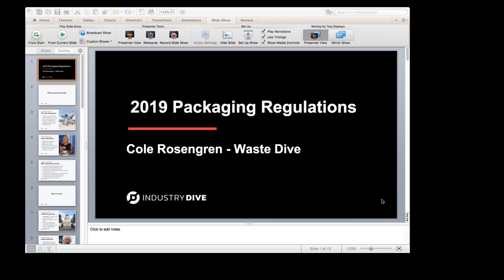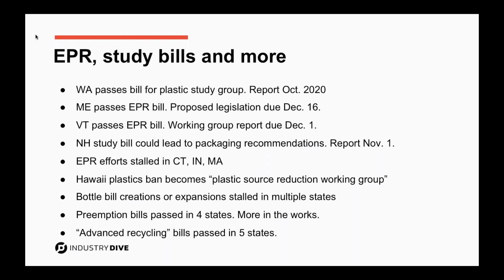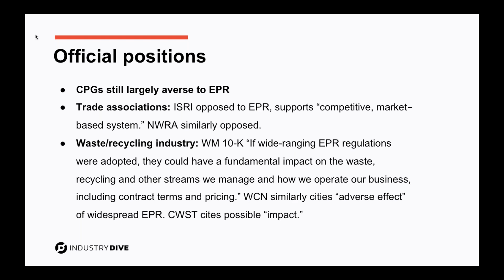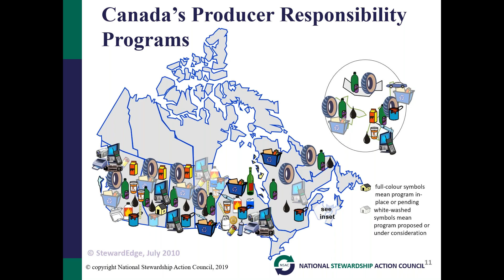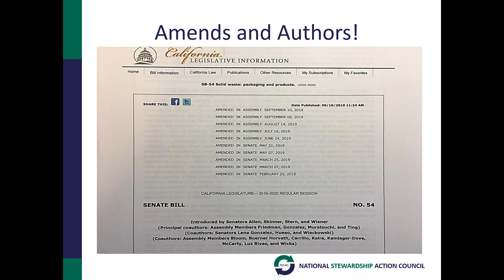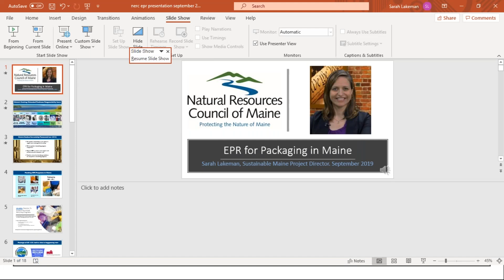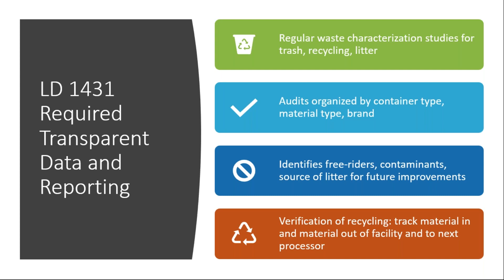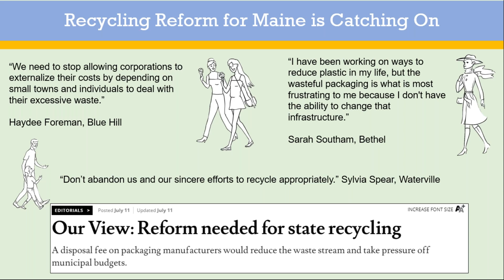US Regulatory Approaches for Packaging 1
The US Regulatory Approaches for Packaging was held on 9/11/19.  The webinar provides insight into the different approaches states are taking to address packaging.  Cole Rosengren, Senior Editor of Waste Dive, will provided an overview of the different strategies states have proposed across the nation to deal with packaging and how industry groups have responded.  Cole also focused in on the Northeast states' specific approaches and their status.  Heidi Sanborn, Executive Director of the National Stewardship Action Council, presented California’s proposed strategies and the implementation steps incorporated into their plan. In addition, Sarah Lakeman, Sustainable Maine Project Director of the Natural Resources Council of Maine, presented the specifics of Maine’s proposed strategies and their intended outcomes.